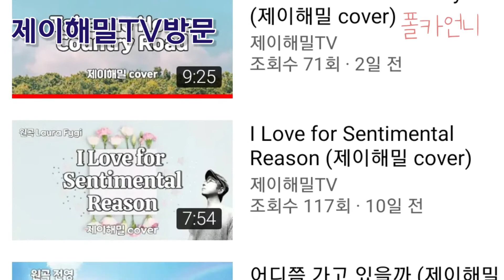제이해밀TV 방문 인터뷰 [폴카언니의 성공인터뷰] 유튜브 크리에이터 이야기